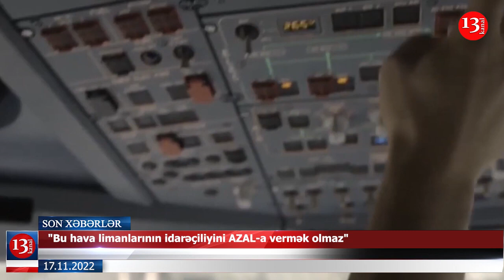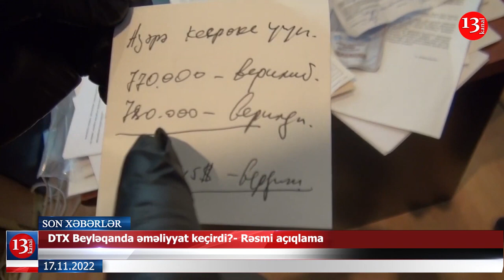"Qarabağ erməniləri ilə danışmağa hazırıq";DTX Beyləqanda əməliyyat keçirdi?- Rəsmi açıqlama